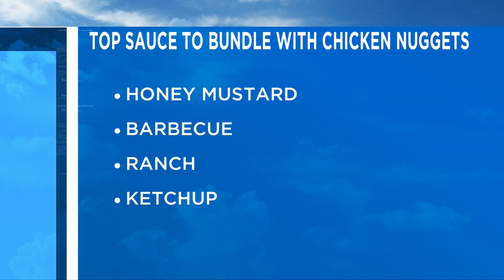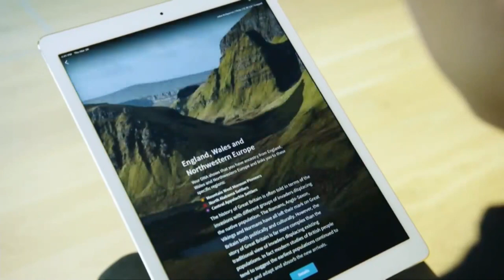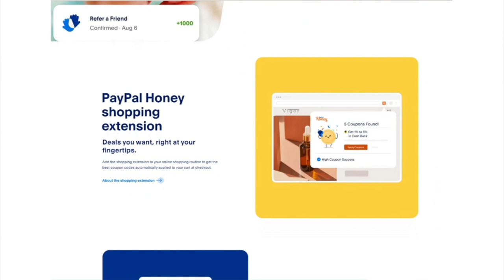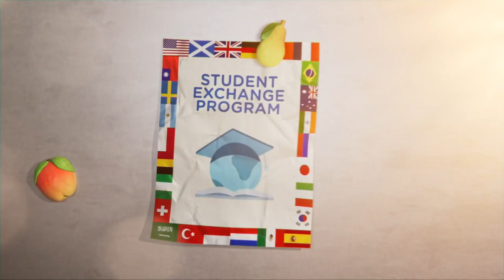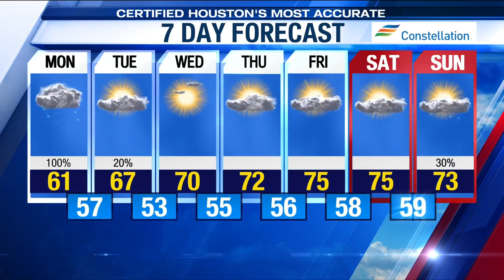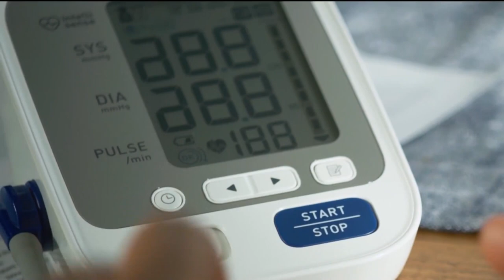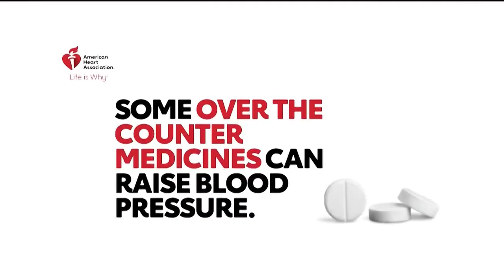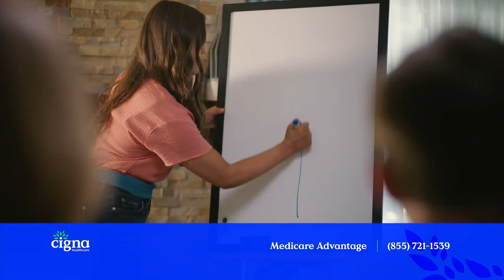Kelce & T-Swift Kiss, Men's Health, Holiday Gifts, and more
Just in time for the holiday shopping season, we have the perfect expert to show off some of hottest gifts and gadgets